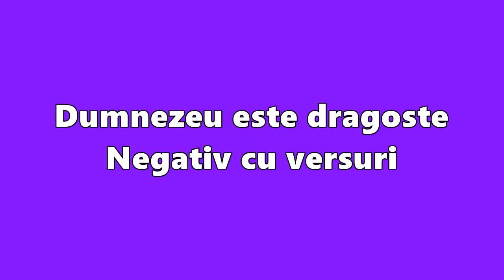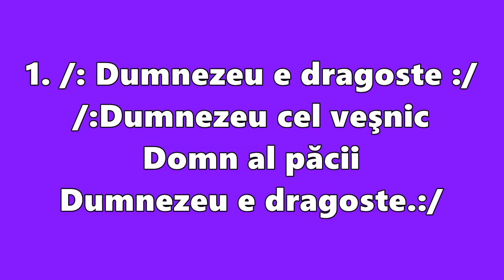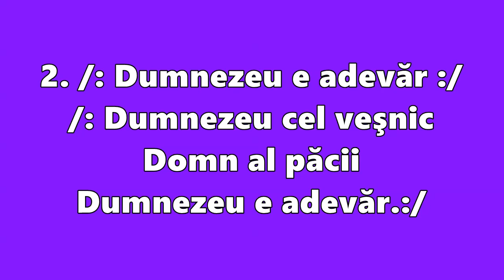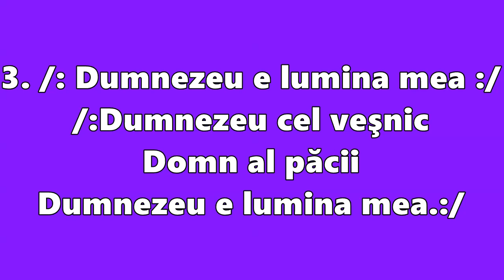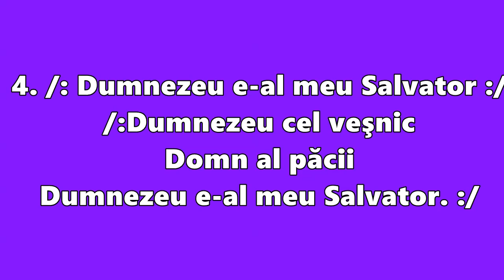Dumnezeu e dragoste - negativ - nou 2020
Atentie ! Aceste clipuri sunt create de StudioBeny ! Este interzisa copierea lor pe alte canale de youtube si pot fi sterse imediat datorita noilor reguli youtube !

Video : Hotin Beniamin
Negativ:Autor necunoscut
Master:StudioBeny